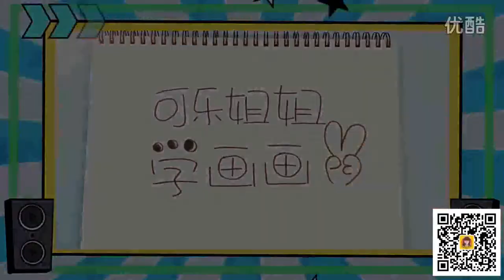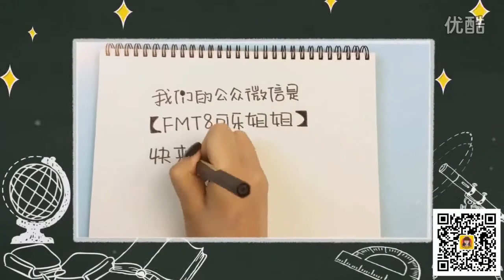[Teaching Kids to Draw] Smurf sister